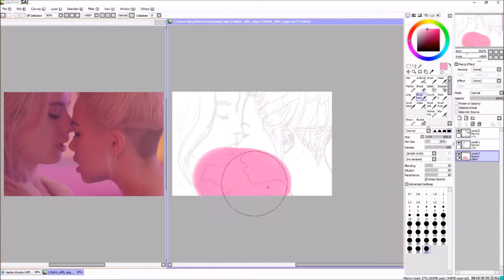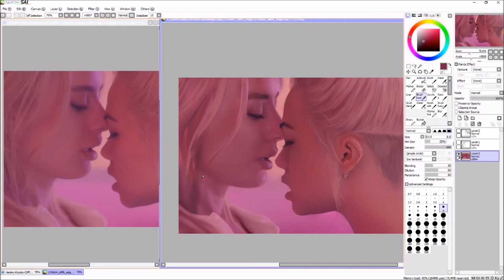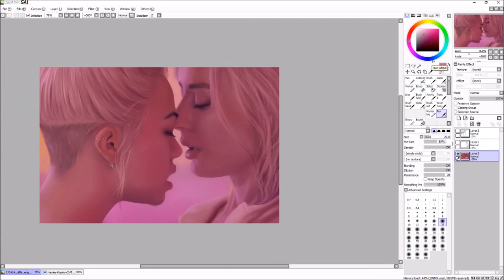Hayley Kiyoko Cliffs Edge Painting Process | Paint Tool Sai